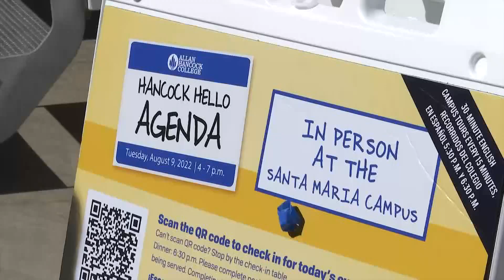600 freshman welcomed to Allan Hancock College with annual “Hancock Hello” orientation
600 freshman welcomed to Allan Hancock College with annual “Hancock Hello” orientation